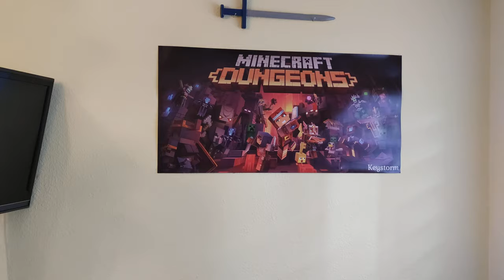Infovideo: Ich hab ein neues Studio!?!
Umzug, Bessere Livestreams, Proffesieonelles Set-Up
und Minecraft Dungeons DLC!?!
Alles im neuen Info Video!
Freut euch!!!